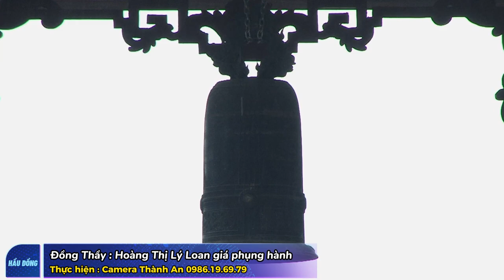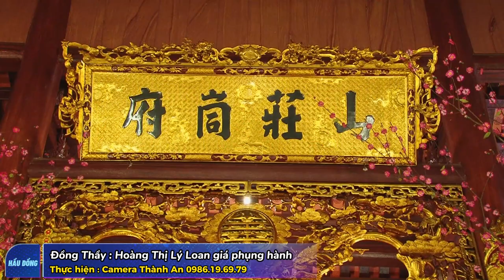Hát Văn Hầu Đồng Hay Nhất